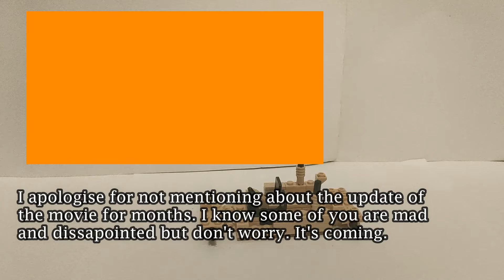Brick DTWK Channel Update #2